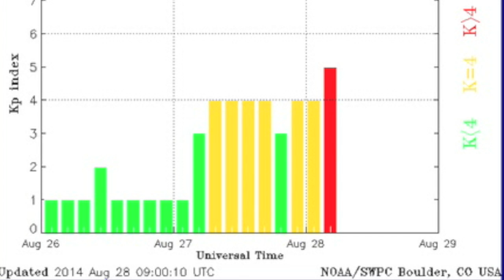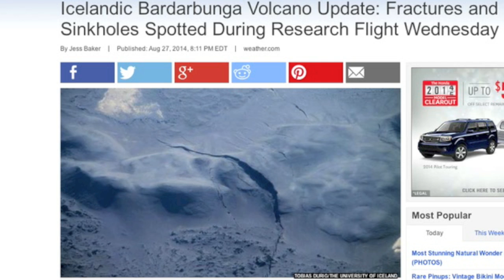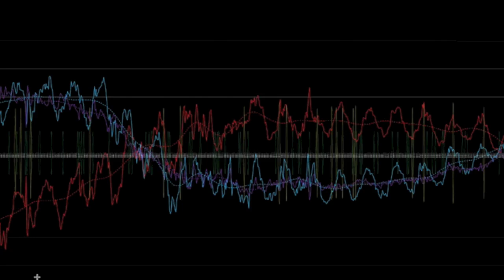Magnetic Storm, Fire, STARWATER | S0 News August 28, 2014